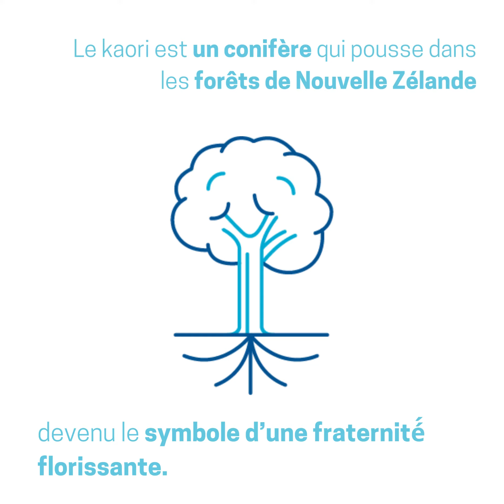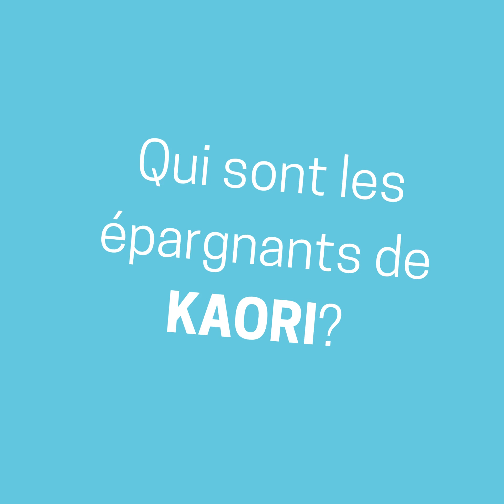Présentation de l'Association KAORI